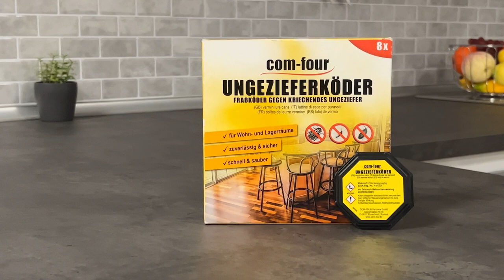com-four® Köder-Dosen zur Bekämpfung von Ungeziefer: Schaben, Silberfischchen, Kellerasseln, Falle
EINFACHES ANWENDEN: Zum Öffnen, Köderdose aus der Halterung brechen. Dadurch werden die Zugänge zur Ködermasse frei und somit auch die attraktiven Lockstoffe und natürlich der Köder selbst!

EFFEKTIV: Eine Fallen-Dose ist ausreichend für 10 m². Bei starkem Befall zusätzliche Köderdosen aufstellen. Hinweis: Das Ungeziefer frisst, verlässt den Köder und verendet im Unterschlupf. Dose am Befallsort mind. 4-8 Tage platzieren!